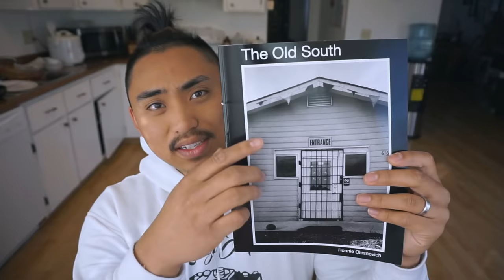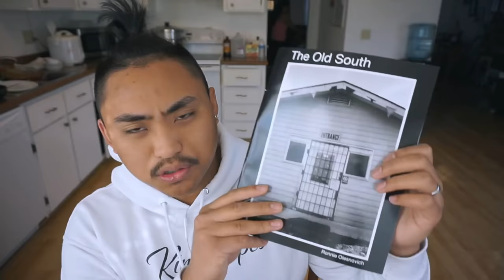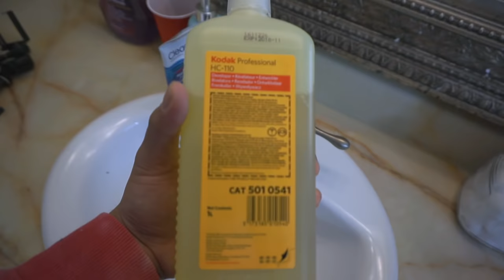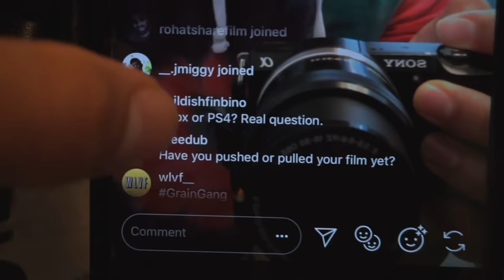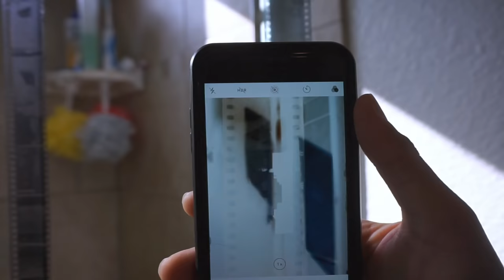I Got Sent a NEW Film PROTOTYPE!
Howdy folks,  Recently Ive been sent a new film prototype to test out so I hit the streets with the Minolta SRT101 and shoot some photos. During the shoot I wasn't in the groove so i found myself taking pictures of random stuff but nonetheless the film actually performed  really well. Very interesting results and definitely one of the films I'd try out again! Pick up yourself a roll from Bretz.Analog on instagram.

Huge Shoutout to @InfiniteRolls for sending me that BANGIN zine too! haha

(Selling film cameras, and other analog goodies)

Gear:
Lomo LC-A+
Lomography Color 100
FOLLOW MY PHOTOGRAPHY PAGE!

Follow Drew!

Filming Equipment used:
Sony a5000
Manfrotto tripod
16-50  kit lens

How to buy film camera.